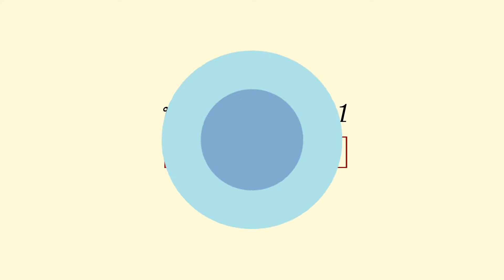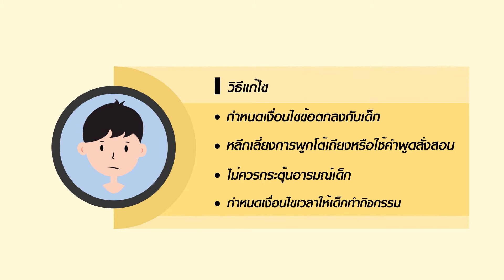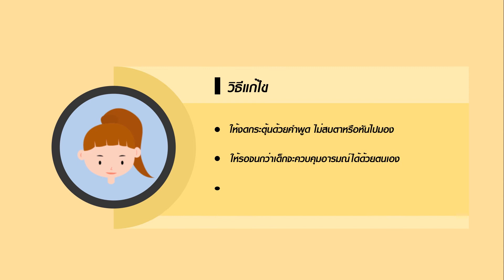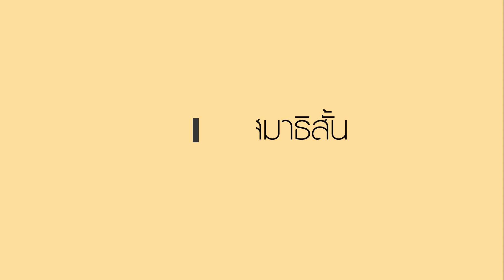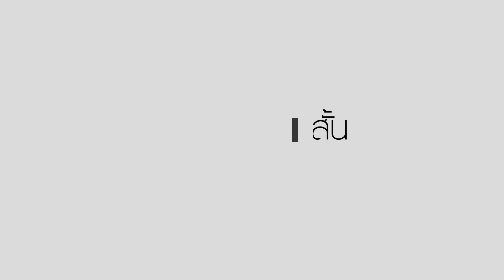โครงการออกแบบโมชั่นกราฟิก เรื่อง“การปรับพฤติกรรมเด็กสมาธิสั้น”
ภัทรชนน ปาปี